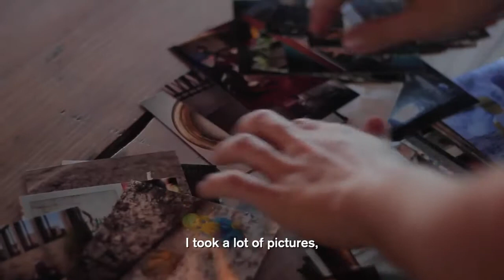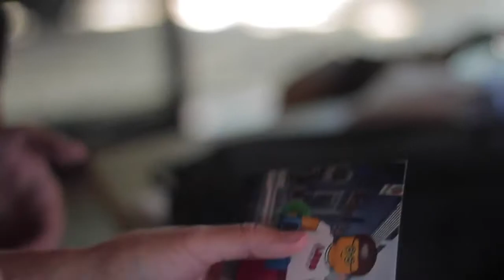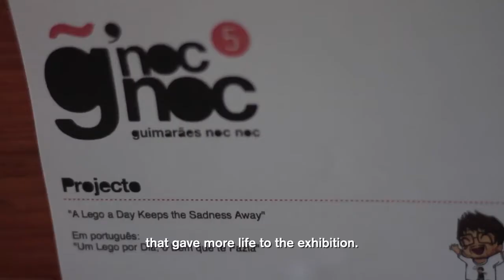A Lego a Day Keeps The Sadness Away [Exhibition]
Step into a world of boundless creativity and joy at our 'A Lego a Day Keeps The Sadness Away' exhibition! 🌟

Featuring a stunning display of 180 captivating LEGO photos, this exhibition is a visual celebration of the power of imagination and LEGO artistry. Each photograph is a testament to the incredible journey of capturing a moment of pure happiness, one brick at a time.

Discover the whimsical scenes, intricate designs, and the heartwarming stories behind each photo as they adorn the gallery wall. This exhibition is a reminder that even the smallest building blocks can create boundless joy.

Join us in celebrating the magic of LEGO and the art of everyday happiness. It's a visual feast that will surely bring a smile to your face. Come and experience the magic for yourself!